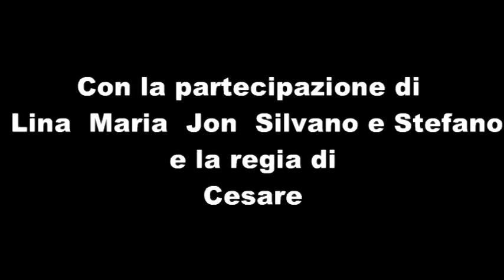Alpe Lut Settembre 2011